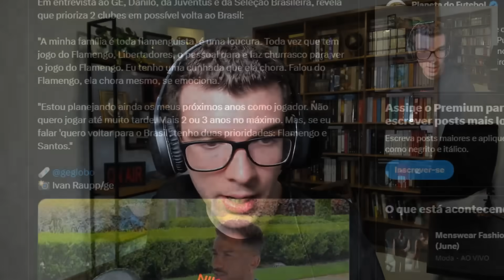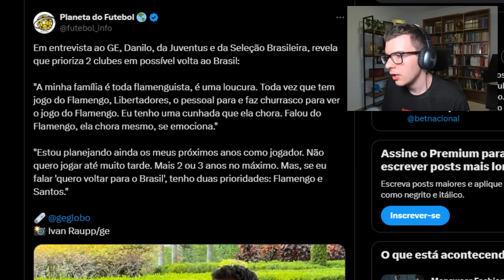MÍDIA REAGE A DECLARAÇÃO DE DANILO!! DANILO TÁ DOIDO PRA JOGAR NO FLAMENGO!!